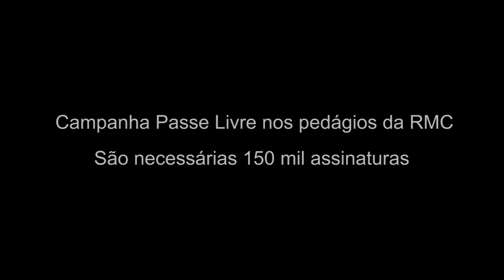Campanha Passe Livre nos pedágios da RMC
A Região Metropolitana de Campinas (RMC) vem lutando, há pelo menos 10 anos, contra o valor exorbitante dos pedágios do Governo do Estado de São Paulo. Só na RMC, que abrange 19 municípios, são oito praças de pedágio. Os valores praticados desestimulam o crescimento da região, pois encarecem os preços de mercadorias que por aqui passam, além de limitarem a integração regional, inviabilizando a circulação de pessoas entre municípios muito próximos.  Por isso precisamos de 150 mil assinaturas para lutarmos pelo passe livre nos pedágios da RMC. Participe você também.